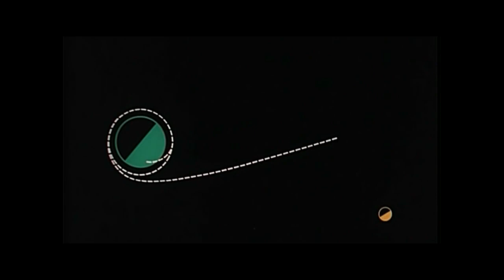The Forgotten Astronaut: Michael Collins and Apollo 11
A short documentary revolving around Michael Collins and his experience during the Apollo 11 moon landing mission.

Compiled from archival footage and interviews.